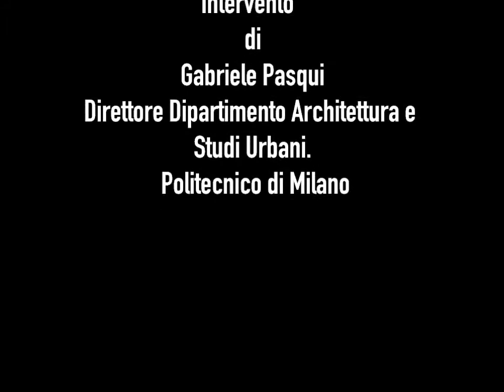"GABRIELE PASQUI Direttore DAStU del Politecnico di Milano 11 aprile 2013"